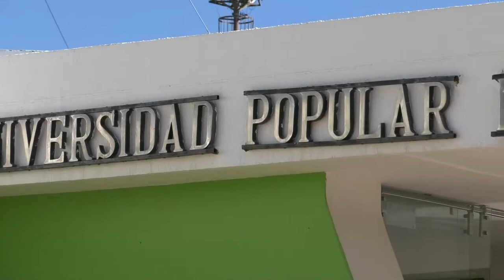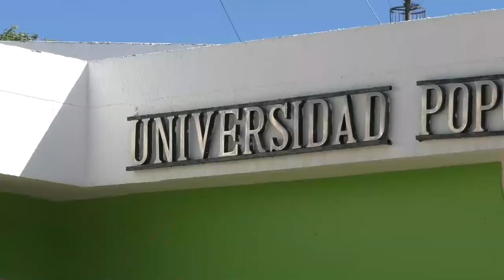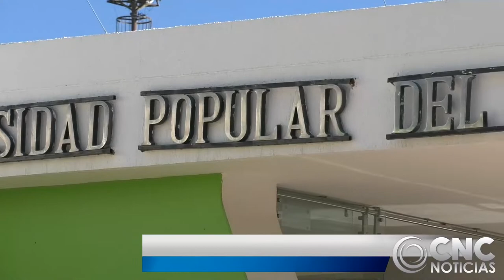RECTOR DE LA UPC ATENDIÓ A AUDIENCIA PÚBLICA EN CONGRESO DE LA REPÚBLICA SOBRE SITUACIÓN ACTUAL DE L